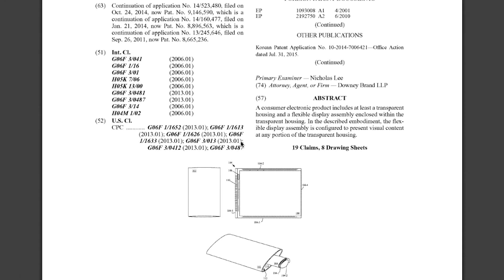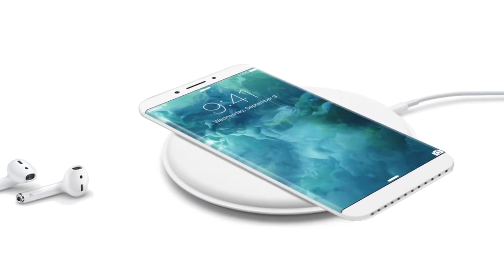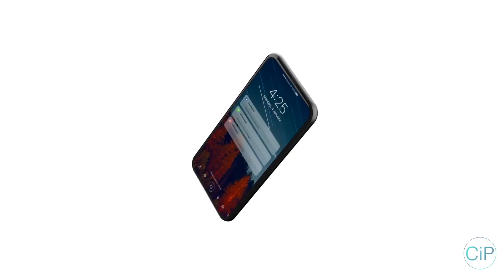iPhone 8 Gerüchte: Das wissen wir über das neue iPhone! - alexw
Die iPhone 8 & 8 Plus Gerüchteküche läuft auf Hochtouren und auch die erste Leaks und Features zum neuen iPhone sickern langsam durch

Zusammenfassung

2017 feiert das iPhone seinen zehnten Geburtstag und so gut wie alle Experten sind sich sicher, dass sich Apple zu diesem Anlass etwas besonderes für die nächste Generation seines Bestsellers einfallen lässt.

Noch sind es natürlich ein paar Monate bis zum Release, wenn man davon ausgeht, dass das neue iPhone auch in diesem Jahr wieder bei der WWDC im September vorgestellt wird. Hier eine Übersicht der aktuellen iPhone 8 Gerüchte:

NAME des neunen iPhone

Nachdem im letzten Herbst das iPhone 7 auf den Markt kam, würde uns in diesem Jahr eigentlich traditionell das Update-Modell 7S erwarten.

Insider gehen jedoch davon aus, dass die “S” Modellreihe in diesem Jahr auf Grund der vielen zu erwartenden Änderungen übersprungen werden könnte.

Andere Quellen berichten davon, dass Apple in Zukunft auf eine fortlaufende Numerierung der iPhone Modelle verzichten könnte. Ähnlich wie beim letzten iPad, würde das 2017 iPhone dann einfach “Das neue iPhone” heißen.

DESIGN des iPhone 8

Was sich viele Apple-Fans bereits seit Jahren wünschen, könnte in diesem Jahr tatsächlich Realität werden. Die Rede ist von einem randlosen Display ohne Home Button. Chefdesigner Jony Ive soll bereits seit längerem an einem Modell arbeiten, welches lediglich aus einem Stück Glas besteht.

Bereits seit 2015 gibt es Spekulationen darüber, dass Apple auf OLED als Displaystechnologie umsteigen will. Ein entsprechendes Patent, welches auf ein gebobenes Display hindeutet, wurde im April 2015 beim amerikanischen Patentamt eingereicht

Die mögliche HARDWARE des iPhone 8

Als fast schon sicher gilt unter den Experten der Einsatz des 10-nanometer A11 Chips, der das iPhone nicht nur schneller sondern natürlich auch sparsamer beim Energieverbrauch machen soll.

Auch das Aufladen könnte sich beim neuen iPhone verändern. Angeblich arbeitet Apple an einer kabellosen Ladefunktion. Im Gegensatz zur Technologie, die andere Hersteller in dem Bereich bereits im Einsatz haben, könnte es beim iPhone  sogar möglich sein den Akku auch über eine größere Distanz zu laden. Das heißt du müsstest dein iPhone nur noch in der Nähe der Ladestation haben um es aufzuladen.

Hinter diesem Feature steht allerdings noch ein ziemlich großes Fragezeichen, da die Technologie ziemlich Komplex ist und von Natur aus einige Herausforderungen stellt wie zum Beispiel den Energieverlust bei Übertragung über größere Distanzen.

Sollte dies Feature allerdings tatsächlich seinen Weg ins neue iPhone finden, wird es wohl auch mit einer gläsernen Rückseite kommen, da sich Glas deutlich besser für die Wireless Charging Technologie eignet als Aluminium.

Die KAMERA des iPhone 2017

Die aus dem iPhone 7 Plus bekannte Dual-Lens Kamera wird wohl auch in kommenden iPhone Generationen mit verbessertem Bildstabilisator wieder auftauchen. Experten gehen allerdings davon aus, dass Apple die Doppelkamera auch weiterhin als exklusives Verkaufsargument für die teureren Varianten des iPhones nutzen wird.

Auch eine mögliche Unterstützung von 3D Fotos wird von Insidern genannt.

Bilder und Videos mit freundlicher Genehmigung von:

Renderings by Veniamin Geskin, Imran Taylor